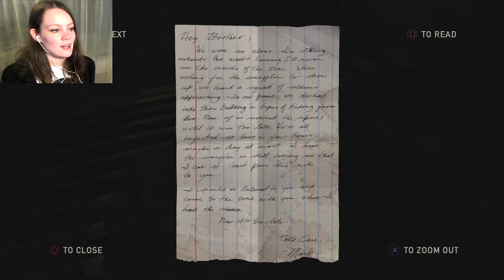The Last of Us Remastered | 03 | The Cargo Is WHAT?!